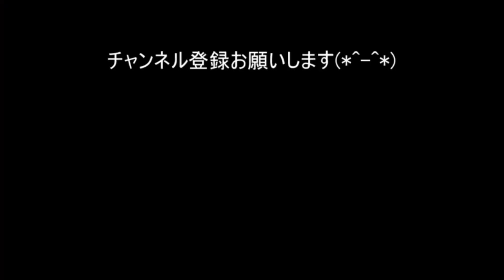【2024年】スクワイヤーの歪み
初心者おすすめギターのスクワイヤーを弾いてみました！

240712_1800_5